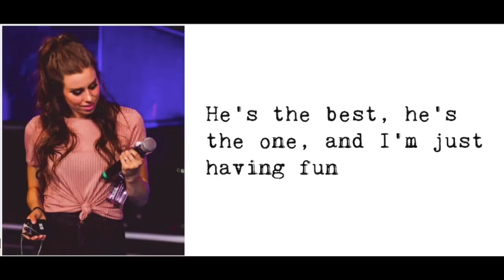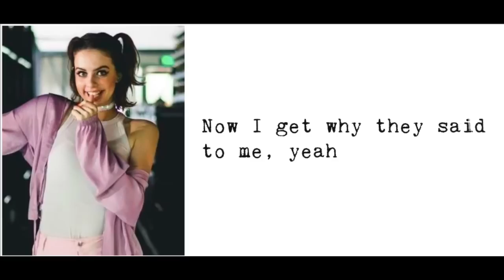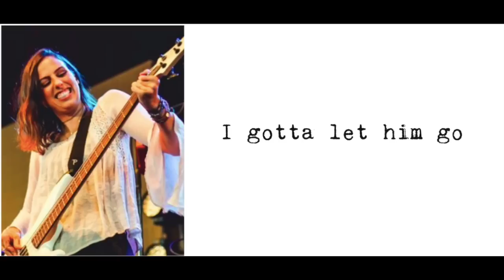"Boy In A Band" - Cimorelli (Lyrics)